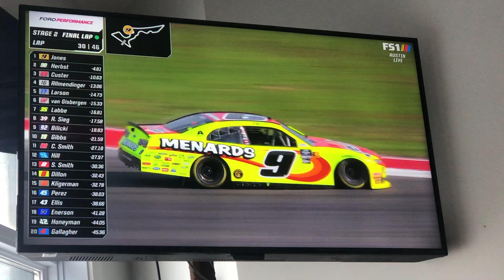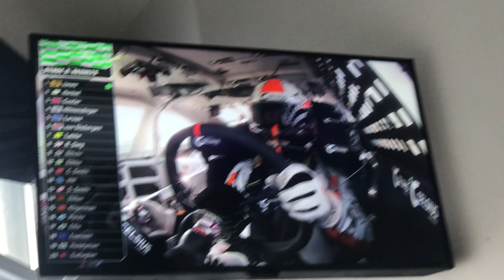NASCAR Xfinity Series Focused Health 250 at COTA Brandon Jones Wins Stage 2